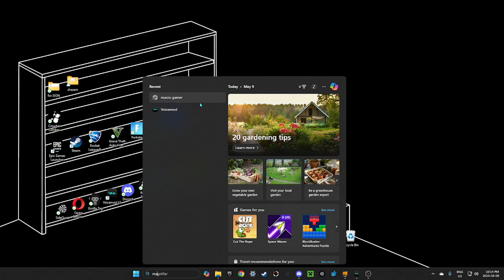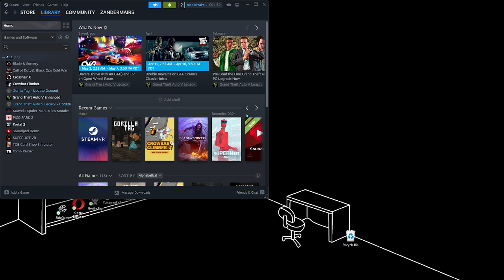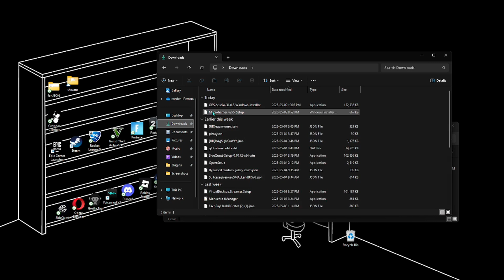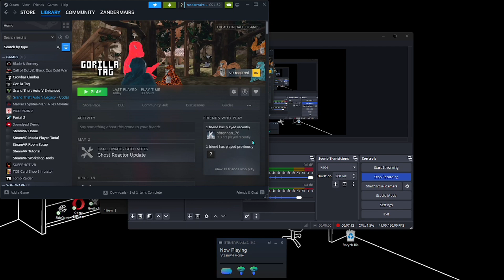how to get mods in gorilla tag (working 2025